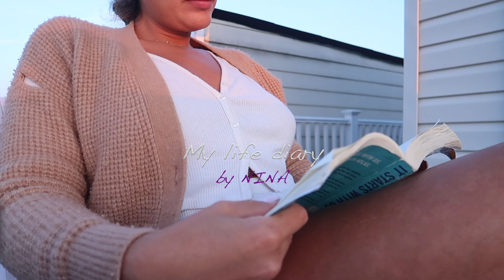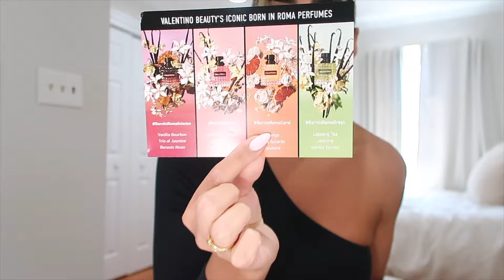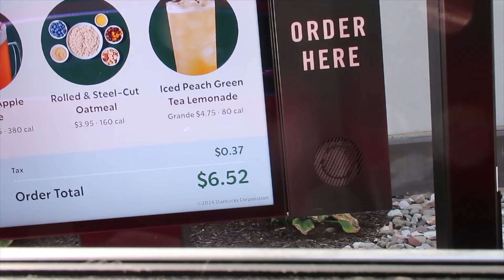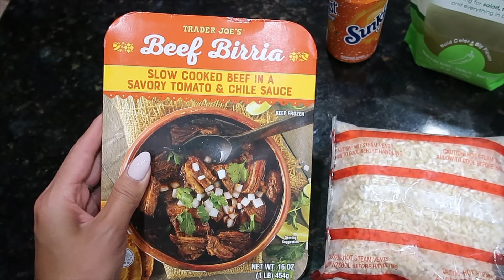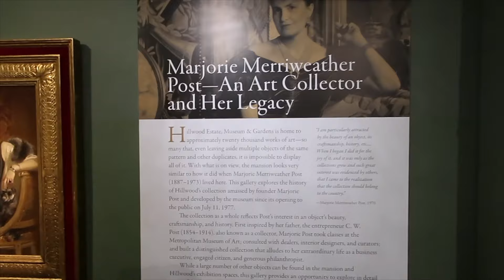My Glamorous Life as a Transgender Woman 💕 | Mansion tour, PR unboxing, content day + more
Hey, beautiful people! This weekend, I’m taking you along for a super glamorous ride. From touring a stunning mansion to unboxing some fabulous PR goodies, and so much more. You won’t want to miss all the exciting things happening! So, grab your favorite drink, get comfy, and join me for a weekend of pure glam. Let’s get into it! 🥰

Outfit links and other items I mentioned💕👇🏽

Ketch beauty: Nina5
Heiressbeverlyhills: NINA10G